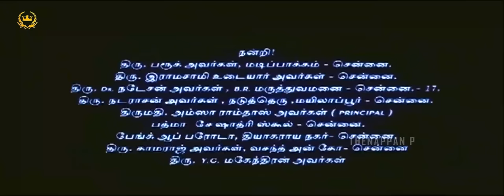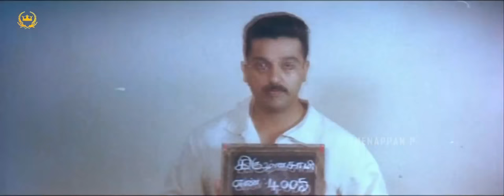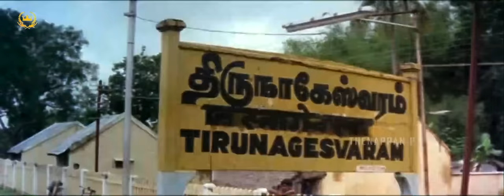Mahanadhi | Tamil Full Movie HD | Kamal Haasan | Sukanya | Poornam Viswanathan | Santhanabharathi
Mahanadhi is a 1994 Indian Tamil-language crime drama film directed by Santhana Bharathi and co-written by Kamal Haasan. The film stars Haasan and Sukanya, with S. N. Lakshmi, Tulasi, Shobana, Dinesh, Poornam Vishwanathan, Rajesh and V. M. C. Haneefa in supporting roles. It revolves around a widower and his family going through many miseries due to the machinations of a con artist.

The idea for Mahanadhi originated when Haasan discovered his domestic help's plan to kidnap his daughters for a ransom. After he completed the story, novelist Ra. Ki. Rangarajan made inputs, and was subsequently credited as the dialogue writer. Cinematography was handled by newcomer M. S. Prabhu, and editing was handled by N. P. Sathish. It was the first film in India to make use of Avid Technology. The film deals with several issues such as corruption and child trafficking.

Mahanadhi was released in theatres on 14 January 1994, Pongal day, and was both critically and commercially successful. The film won two National Film Awards: Best Feature Film in Tamil and Best Audiography, and two Tamil Nadu State Film Awards: Special Prize (Best Film) and Best Stunt Coordinator (Vikram Dharma).